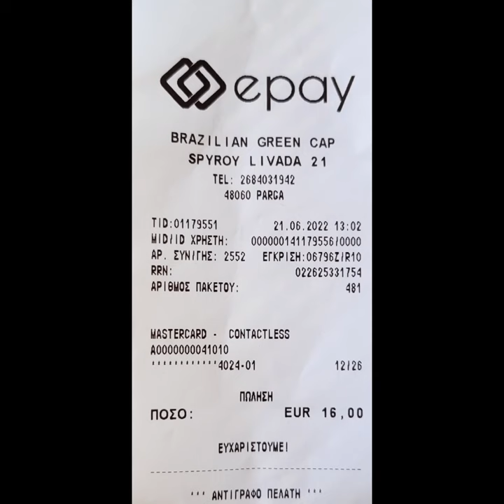Parga/Anthousa, Greece Anthousa Casstle 06/21/2022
On 06/21/2022, We had some breakfast at home and as we were getting ready to leave the house we noticed our little noisy friend on top of the curtin rod. mr. Orthoptera (Greek version of Grasshopper & Cricket), So I had to video him before we left and kick him out of the room. 😂😂😂 Then we drove to downtown Parga, walked around a bit, then went and had some Irish coffee with cocconut/cranberry bar (they were both delicious). Then we went up the hill (by car) to the village of Anthousa and took some videos and pictures from the casstle an looking down at the town of Parga. It was an amazing experience. I also included a picture of the casstle when it lights up like a piece of gold from the top at night. I hope you enjoy watching these videos that I post for all of you to be with us on our journey. 🙂❤